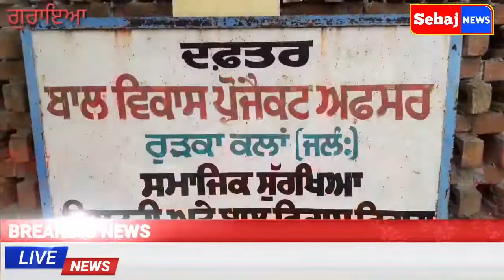ਰੁੜਕਾ ਕਲਾਂ ਚ ਆਂਗੜਵਾੜੀ ਮੁਲਾਜ਼ਮ ਯੁਨੀਅਨ ਪੰਜਾਬ ਵੱਲੋਂ ਰੋਸ ਪ੍ਰਦਰਸ਼ਨ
Sehaj live